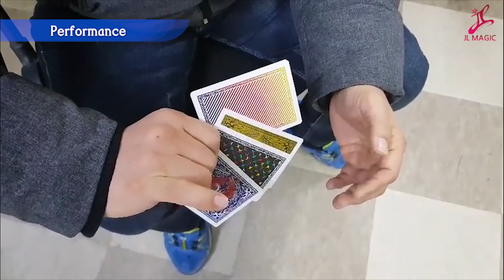Card Change 4piece-연출